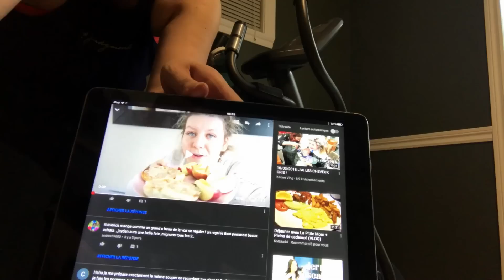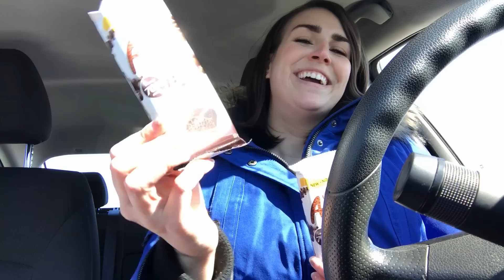ENTRAÎNEMENT, BOÎTES ET ÉPICERIE - 18/03/2018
Salut Salut!

Aujourd'hui, j'ai une journée assez productive. Je m'entraîne en avant-midi et je plie les couches. Je vais faire des commissions ainsi que l'épicerie, puis je continue les boîtes pour le déménagement.

Coucou! Je m'appelle Vanessa, je suis éducatrice spécialisée/éducatrice à l'enfance et j'ai 28 ans. Vous pouvez ici me suivre dans ma petite vie bien simple de nouvelle maman d'un petit garçon du nom de Lionel. Vous trouverez également d'autres types de vidéos sur ma chaîne, en passant de la beauté aux challenges!

Caméra que j'utilise :
Iphone 7plus